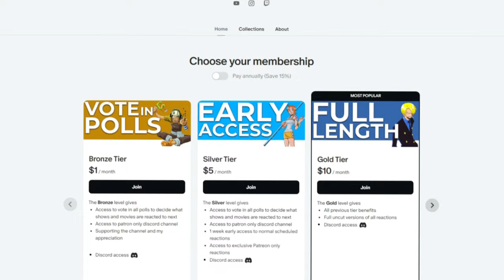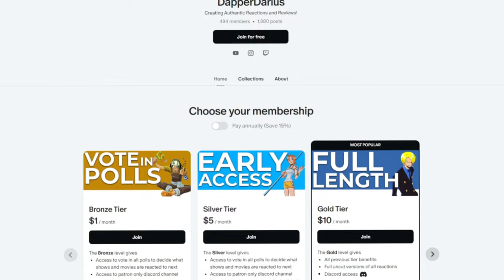KAIJU THAT KILLS KAIJU?! | KAIJU NO. 8 Episode 1-2 REACTION!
0:00 Intro
0:43 Reaction
22:00 Review